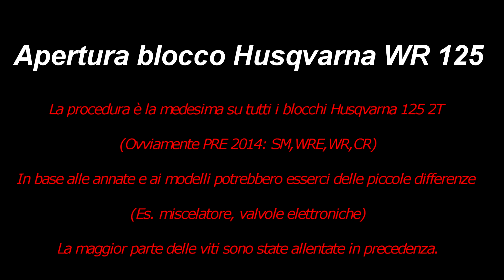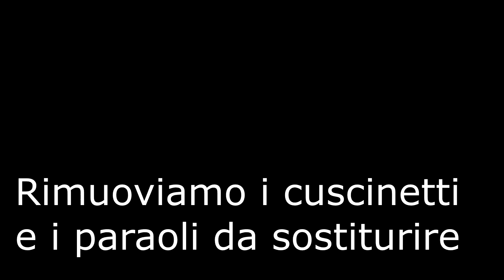#1 Rifacciamo il blocco Husqvarna WR 125 - APERTURA- || HUSQVARNA ENGINE REBUILD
Salve ragazzi, vista la mancanza di questi video tutorial sul blocco Husqvarna 125 2t, ho deciso di realizzarne uno. Questa guida può essere applicata per rifare qualsiasi blocco Husqvarna (WR, CR, SM, WRE) tenendo conto però che possono variare alcuni componenti in base al modello e all'anno di produzione. In questa prima parte procederemo allo smontaggio del motore dopo averlo tirato giu dal telaio della moto.
La maggior parte delle viti sono state preallentate per motivi di realizzazione del video. Vi occorreranno oltre a delle chiavi buone: un estrattore per il volano;
un compressore con annessa una pistola pneumatica( per dado campana,volano e pignone motore)
e tanta pazienza.

Ci tengo a precisare che sono operazioni molto delicate e importanti che vanno eseguite con la massima cura per evitare danni.

Nel prossimo video rimonteremo il tutto e faremo la prima accensione con qualche modifica!

HUSQVARNA WR/CR BOTTOM END REBUILD 125 2T